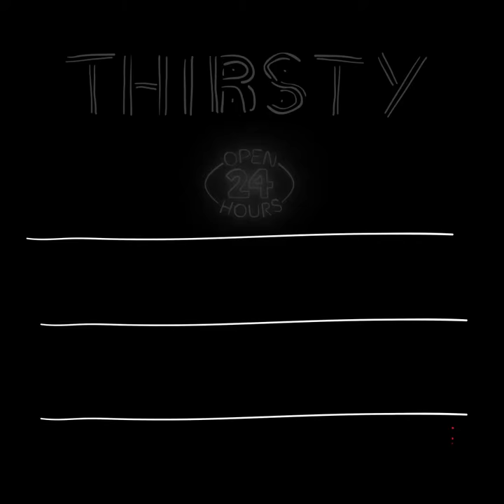Delicious Sparkling Clementine Thyme Cocktail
Sparkling Clementine Thyme Cocktail

Serving - 1

INGREDIENTS
Ice
Orange slice
Pomegranate - 2 tablespoons
Vodka - 4 ounces
Sparkling clementine - 4 ounces
Thyme

PREPARATION
1. Add ice, 2 tablespoons pomegranate, 4 ounces vodka and 4 ounces sparkling clementine in a glass.
2. Garnish with thyme.
3. Serve.